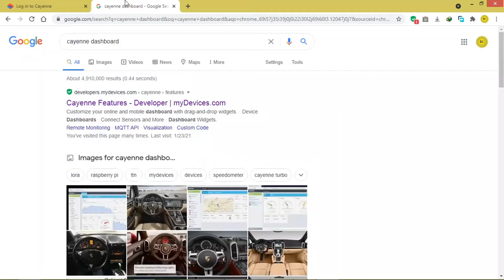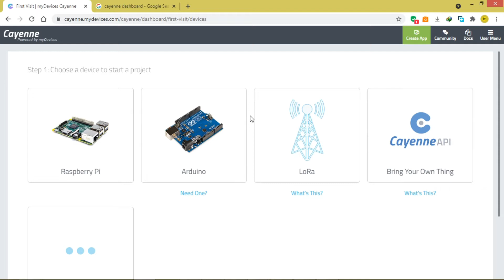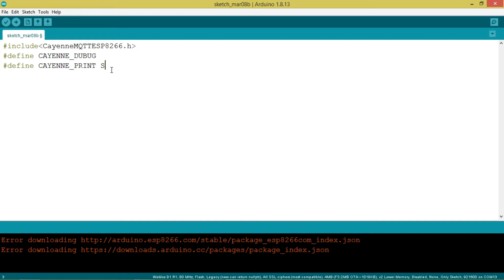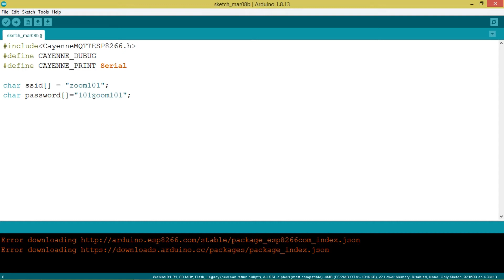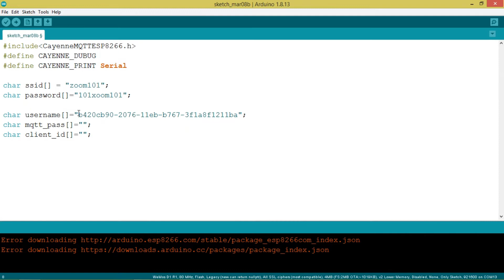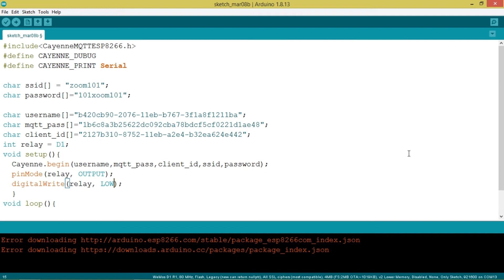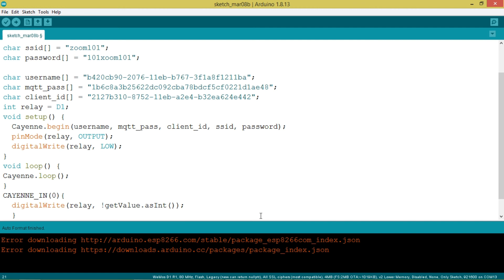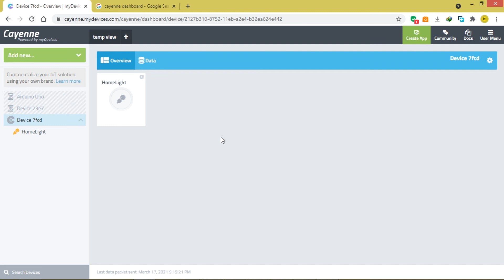how to control home Light on the internet using cayenne Dashboard | ESP8266 | ARDUINO |Node MCU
In this video we learn how to control home light from anyway using the cayenne dashboard:
we wil use Arduino ESP8266, Relay, And a normal bulb